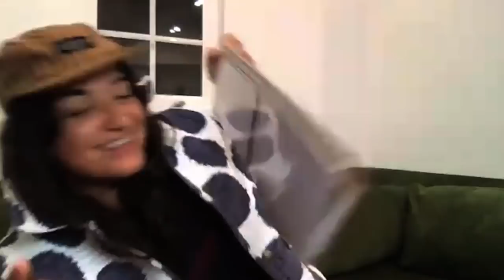#99--“Femmes Cut to the Core” with Sabrina Jalees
This week Moshe and Natasha are joined by Sabrina Jalees! They discuss post-pandemic stand up, what they’d be doing in the 1300s, and Sabrina’s airport behavior! They give advice to one caller who’s in love with her best friend and another with an inkling about her partner’s sexuality.